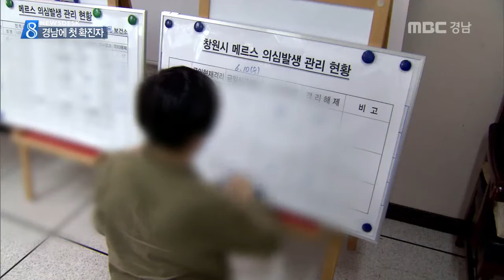MBC경남 뉴스데스크 2015 06 11 경남도 뚫렸다..허술한 대응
메르스 청정지역이던 경남에도 첫 확진자가
발생해 시민들이 당혹해 하고 있습니다.

그동안 24시간 대책본부까지 운영한다고 했지만
지역 방역당국의 대처는 너무나 허술했습니다.

첫 소식 정영민 기자

경남에서 처음으로
메르스 확진자가 나왔습니다.

창원에 거주하는 70대 여성으로
삼성서울병원에서 외래 진료를 받은 뒤
폐렴 증상으로 병원에 입원했다

어젯밤 1차 양성 판정을 받은 뒤 오늘 오전
최종 확진 판정을 받았습니다.

전국에서 115번째 확진잡니다.

홍준표/경남도 메르스대책본부 부본부장
"경남 전 기관 24시간 대응 태세 갖추고 확산 방지에 총력을 대응태세 갖추자.."

그런데 의심자로 분류된 뒤 확진판정을
받기까지 지역 방역당국은 어떻게 대처했을까?

1차 양성 반응이 나온 어젯밤 9시.
창원시 메르스 대책본부에는 역학조사팀이나
감시 대응팀이 꾸려지지 않았습니다.

대책반장과 팀장이 자택에 있다
확진 소식을 듣고서야 뒤늦게 나오는 바람에
신속한 대응이 늦어졌고,

확진자 가족에 대한 격리 조치도
최초 양성반응 통보를 받은 뒤 언제부터
이뤄졌는지 파악 조차 못하고 있습니다.

창원시 대책본부 관계자

양성 환자에 대한 격리 조치도
창원시가 당초 발표한 밤 10시가 아닌
새벽 1시쯤에야 이뤄진 것으로 확인됐습니다.

또, 휴업조치하기로 했던 약국은
다시 영업하기로 했고 정상격리 대상자와
능동 대상자의 구분도 불분명합니다.

확진자가 입원하거나 방문한 진료기관에
감염확산을 막기 위한 개인보호장비 보급이
지연되고 있는 것도 문젭니다.

박양동/경남도의사회 회장
"sk병원에 의료진이 입는 가운이 10개 밖에 없다는게 말이 되냐..더구나 일회용인데.."

경남에도 메르스 환자가 발생했다는 소식에
설마했던 시민들은 당혹감을 못하고 있고
지역 방역 당국의 허술한 초기 대응이
혼란을 더 키웠다는 비판이 나오고 있습니다.